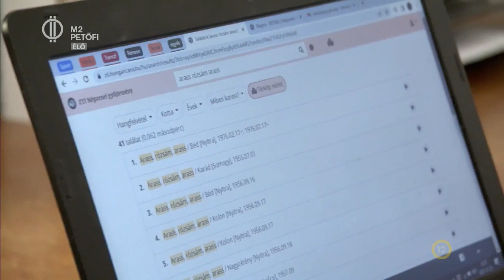Megjelent Helka legújabb klipje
Debreczeni-Kis Helga napjai igen sűrűek: a napokban végzett a Zeneakadémia népzene tanszékén és pár napja jelent meg új klipje. Helga projektje a Helka, amelyben nem csak saját dalokat játszanak, hanem népdalfeldolgozások is születnek. Nézd meg a  FRISS stábjával, hogyan alkot Helga!